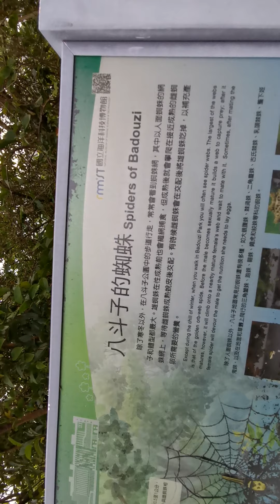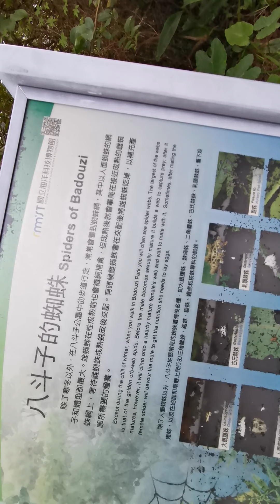pababa nkmi prt 2